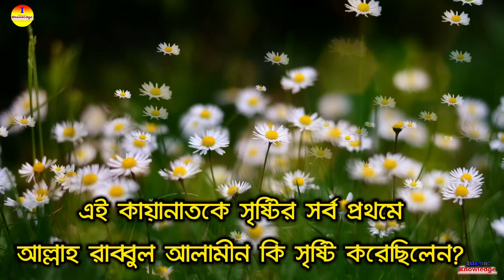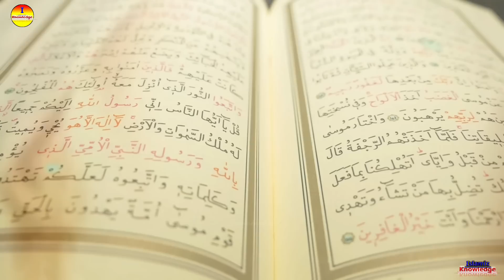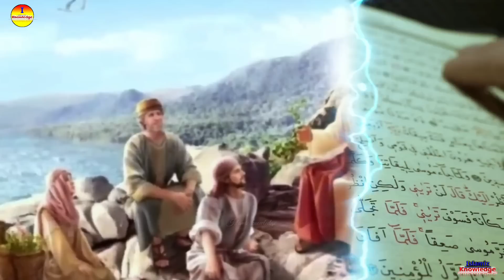হযরত আলীকে জিজ্ঞেস করা হলো অদ্ভুত প্রশ্ন, ষাঁড় আকাশের দিকে তাকায় না কেন? Hazrat Ali Answer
হযরত আলীকে জিজ্ঞেস করা হলো অঅদ্ভুত প্রশ্ন, ষাঁড় আকাশের দিকে তাকায় না কেন? Hazrat Ali